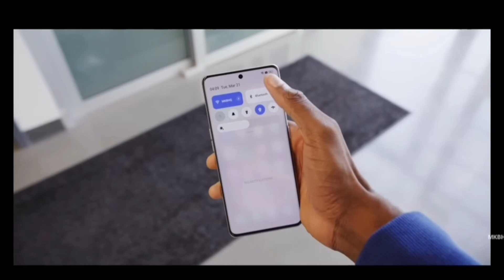Oppo Find X6 pro beats samsung s23 ultra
The Oppo Find X6 Pro is the latest flagship smartphone from Oppo, and it's packed with features that are sure to impress. This sleek and stylish phone features a 6.7-inch AMOLED display with a resolution of 1440 x 3216 pixels, making it perfect for watching videos, browsing social media, and more.

One of the standout features of the Oppo Find X6 Pro is its camera. It boasts a triple-camera setup with a 50MP primary camera, a 13MP periscope telephoto camera, and a 50MP ultra-wide-angle camera. This means that you can take stunning photos and videos with ease, no matter what you're shooting.